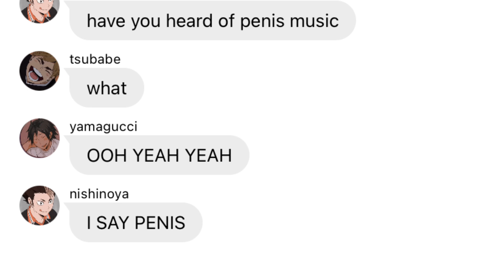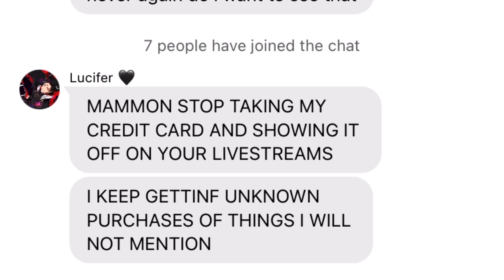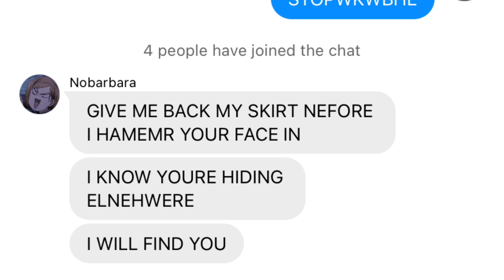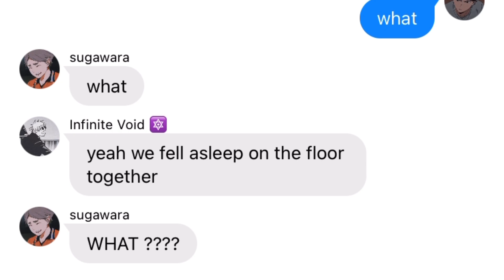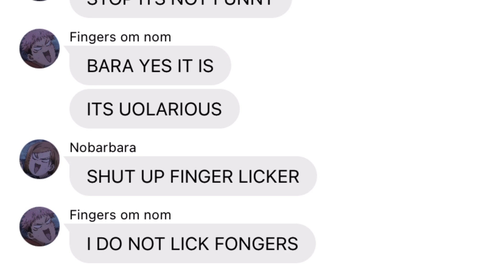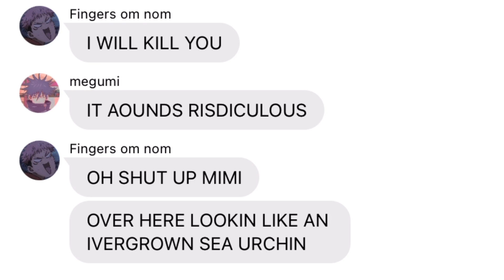Haikyuu Halloween Mixup 🎃 | Featuring Various Shows/Manga | Part One